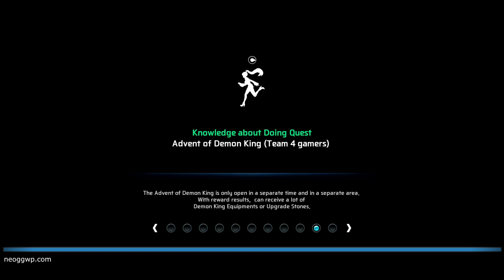The Finder (더 파인더) (English) (CBT) (Android iOS APK) - MMORPG, Azure Dragon Swordsman Lv.1-10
The Finder Android iOS MMORPG Gameplay & APK

Categories : Role Playing
Play Style : MMORPG
Battle : Real-time
Themes : Fantasy
VIP : No
Size : 2.04 GB
Battle Control : Auto, Manual
Sweep : none
Continuous : none
Energy/Keys : none
Map : Open World
Game System : Auto Path, Rotate, Zoom
Game Features : n/a
Costume : Equipment, Dressing
Graphic : 3D, Realistic
Graphic quality : In game setting
Languages : English, Chinese, Korean, Vietnamese
Internet : Online
Gameplay on : Xiaomi Black Shark 2
Gameplay Graphic quality : High (Max)
Android Rating : n/a
iOS Rating (Current Version) : n/a
Offered By : PangSky

Server stat : Close Beta Test
Date Test : 28 August - 1  September 2020
::::: 🚨 THE DATA WILL ***DELETE*** AFTER TEST!